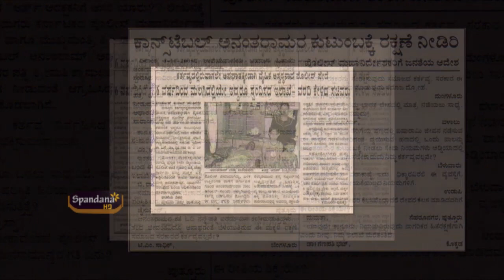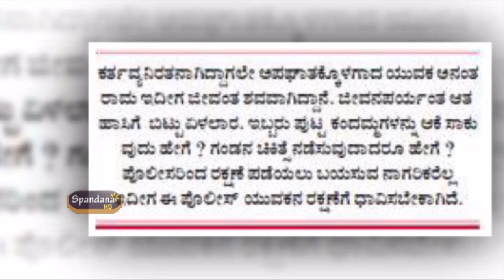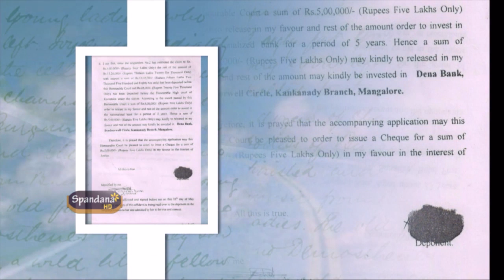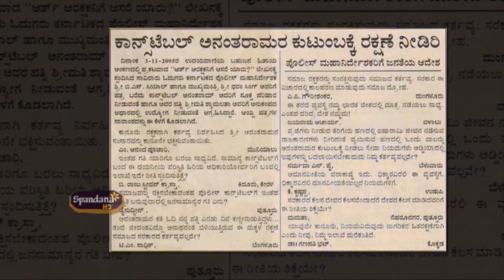B Hitaya Anantharam Police 2 | HRPF Udupi